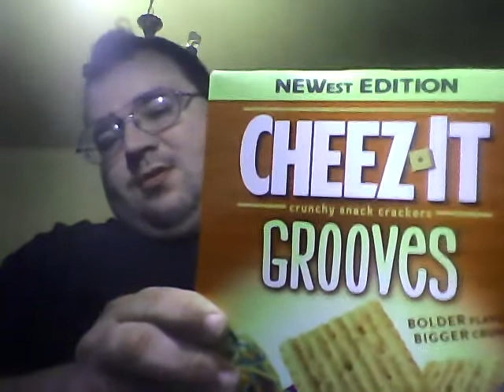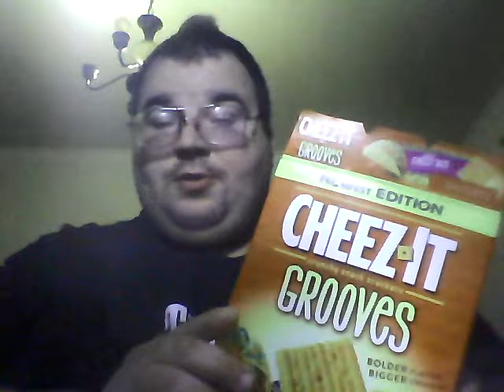Cheez-it loaded cheesey taco